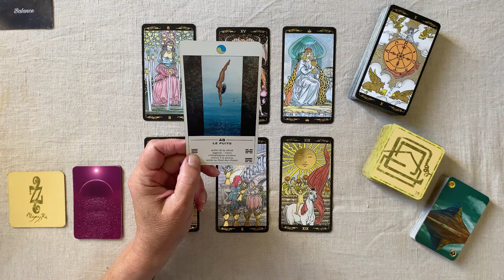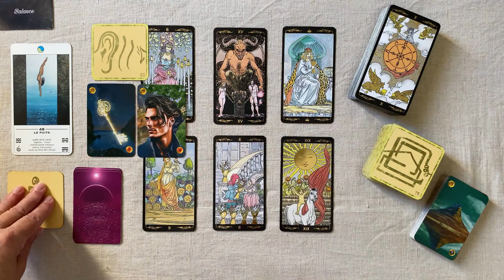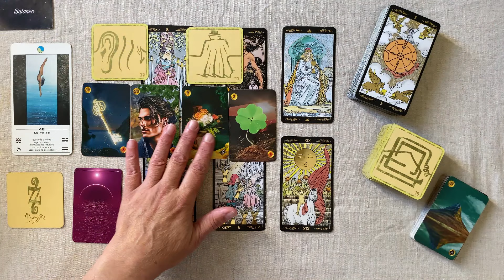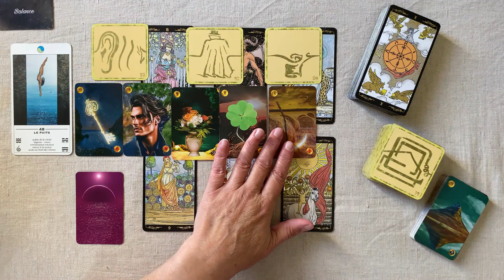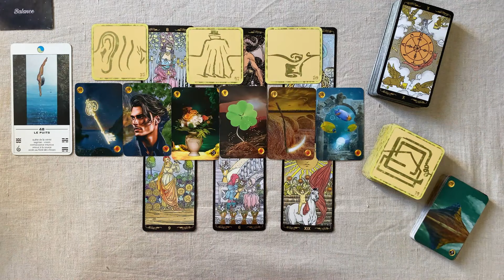BALANCE HOROSCOPE SEMAINE DU 30 SEPTEMBRE AU 6 OCTOBE 2024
BALANCE Horoscope - SEMAINE DU 30 AU 6 OCTOBRE  2024 FAMILLE - TRAVAIL - FINANCES